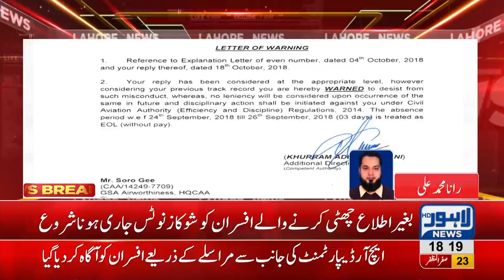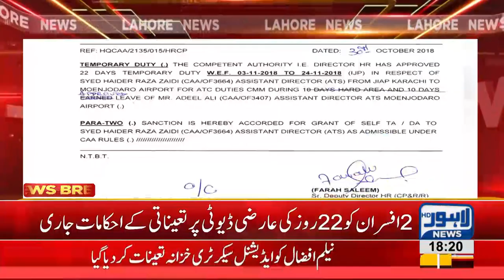CAA issues show cause notice to employees over uninformed absence